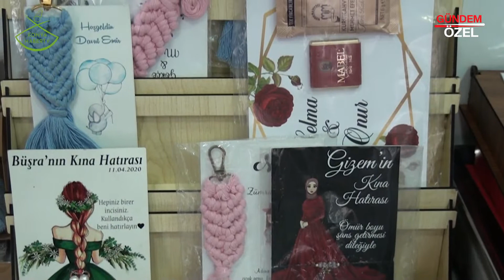BALGÜNEŞ NİKAH ŞEKERİ - MELİKGAZİ / KAYSERİ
BALGÜNEŞ NİKAH ŞEKERİ İşletme Sahibi Hakan BALGÜNEŞ, başarı ve faaliyetlerini Konya Haber TV muhabirimiz Damla ÇİÇEK' e anlattı.